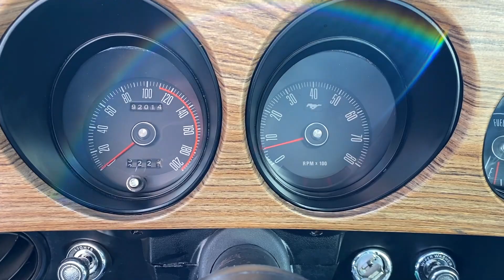1969 Ford Mustang Mach 1 - Walkaround